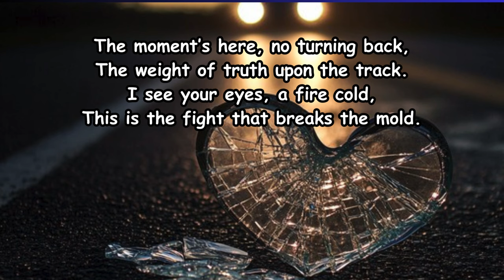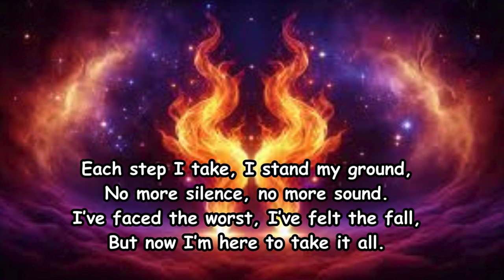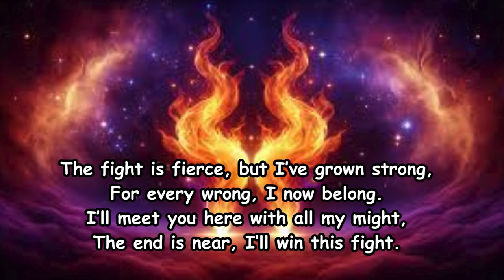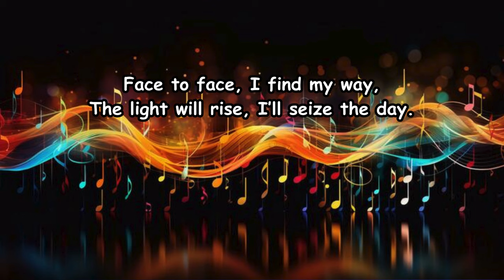I’ll Learn To Fly | Song With Lyrics | Secret Path Of Shadows by Sneha Lodha | Latest Song 2024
The Song is written by Sneha Lodha.

“Face to Face” captures the raw emotion and intensity of the Confrontation section. Aria is at a crossroads, standing toe-to-toe with an adversary or a challenging force that tests her resolve.

This song reflects the intense emotional and physical stakes of the Confrontation section in the novel. In this part of the story, Aria faces her greatest adversary—whether that’s an external enemy or her own internal demons. This song captures the tension, the clash of wills, and the ultimate reckoning that comes with confrontation.

The verses explore the tension building between her and her opponent, while the chorus emphasizes the high stakes of this moment. The bridge shows Aria’s inner strength, even as she’s wounded by the fight, and the outro conveys her victory—whether in the battle or in finding clarity and inner strength. This song is a powerful anthem for standing strong in the face of adversity.